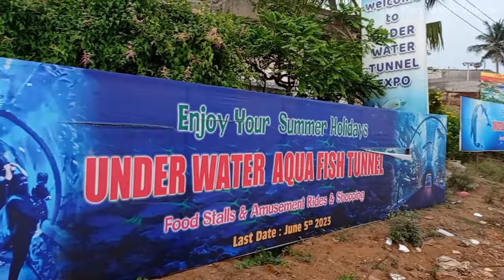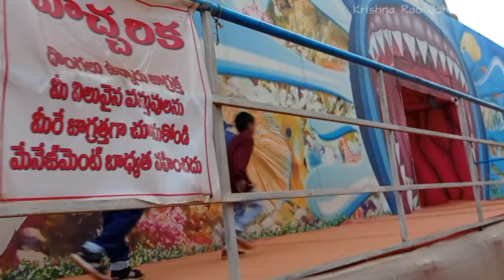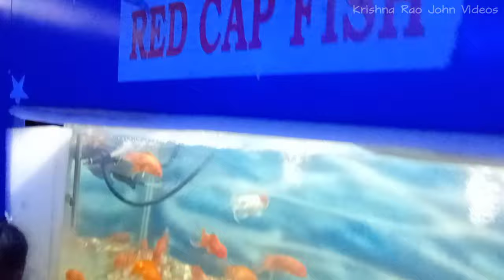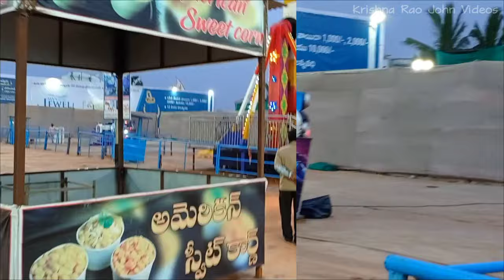Under Water Fish Exhibition in Vizag | Under Water Fish Tunnel Exhibition | Krishna Rao John Videos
Video Shoot Camera : Redmi note 5 Pro.
Thank You for Waching.
Video Editing Software : Kinemaster (Mobile Edition)